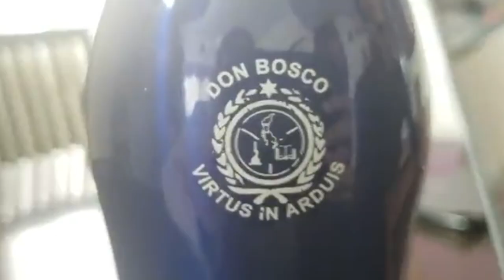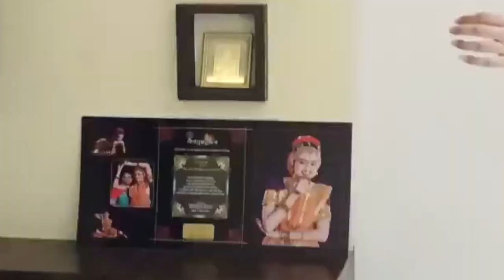Band of Brothers - Happy @ Home 2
Part 2 of Bosco Boys celebrating Lockdown. We say - Stay Home, Stay Happy. The Class of 87, Don Bosco, Borivali.